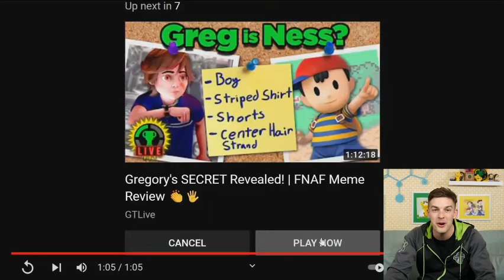Matpat reacts to “Music man Remix"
MUSIC MAN!